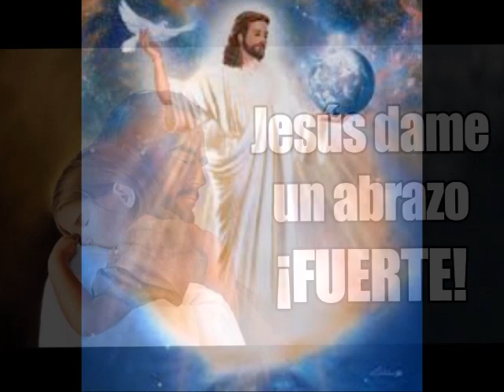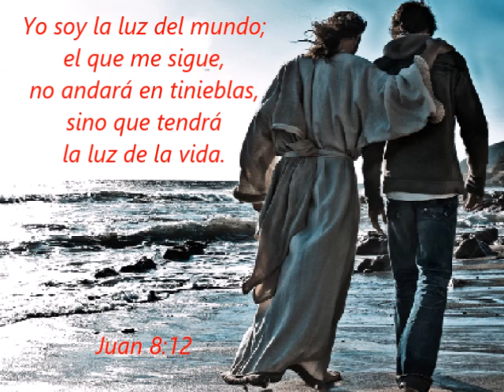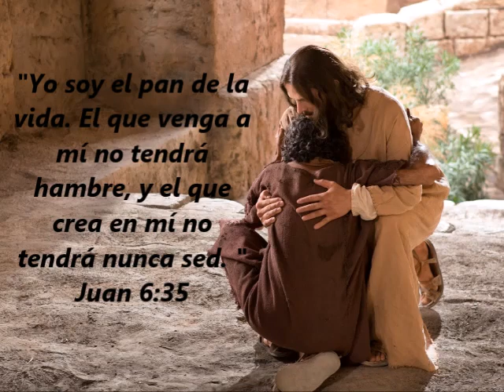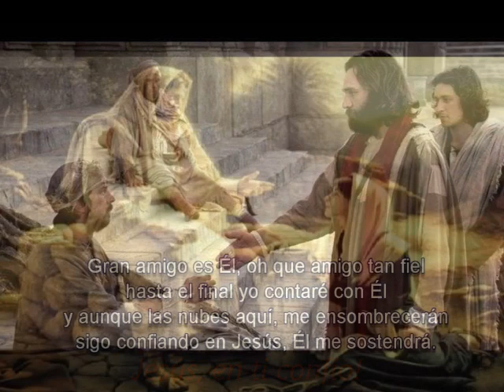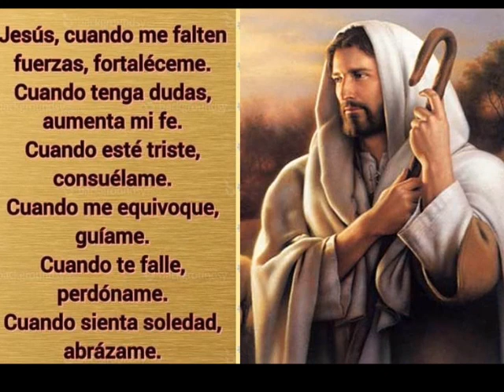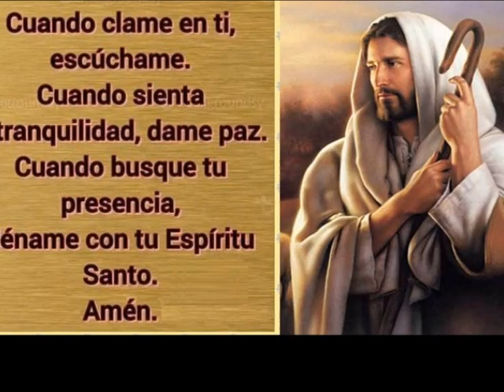Manuel Fabré MI PAN, MI LUZ (cover)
Jesús, eres mi pan, mi luz.
Has dicho que nos amemos los unos a los otros, por eso debemos ser uno solo como Tú y Dios Padre son unos solo.
Como los ángeles que te cantan en el cielo permanentemente, unimos nuestras voces y talentos en un sólo coro para cantarte a ti  que eres nuestro Dios,nuestro Salvador, el Hijo de Dios a quien alabamos, bendecimos y adoramos!